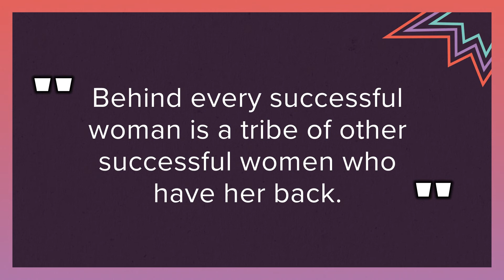The Women of KAGS News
March is Women's History Month. We introduce you to the women of KAGS News.